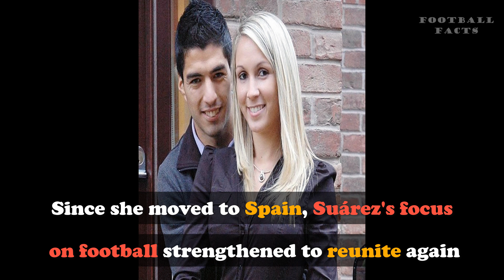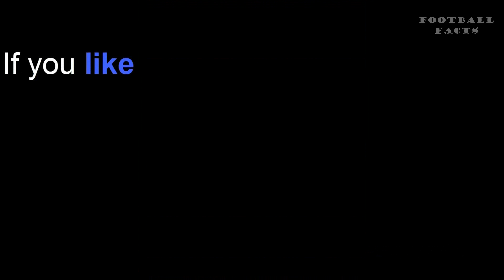Luis Suarez Lifestyle, Income, Car, House, Career, Net Worth, Biography 2018 | Football Facts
This video covers:
Luis Suarez lifestyle, Luis Suarez income, Luis Suarez house, Luis Suarez car collection, Luis Suarez wiki, Luis Suarez fashion, Luis Suarez family

Marcelo Vieira Lifestyle, Income, Car, House, Career,Net Worth, Biography 2018

James Rodriguez Lifestyle, Income, Car, House, Career,Net Worth, Biography 2018

Chris Smalling Lifestyle, Income, Car, House, Career, Net Worth, Biography 2018

Gareth Bale Lifestyle, Income, Car, House, Skills,Goals , Net Worth, Biography 2018

Anthony Martial Lifestyle,Income, Car, House, Career, Net Worth, Biography 2018

Sergio Ramos  Lifestyle, Income, Car, House, Career, Net Worth, Biography 2018

Isco Alarcon Lifestyle, Income, Car,  House, Career, Net Worth, Biography 2018

Marco Asensio Lifestyle, Income, Car, House, Career, Net Worth, Biography 2018

Marcus Rashford Lifestyle, Income, Car, House, Career, Net Worth, Biography 2018

Edinson Cavani  Lifestyle, Income, Car, House, Career, Net Worth, Biography 2018